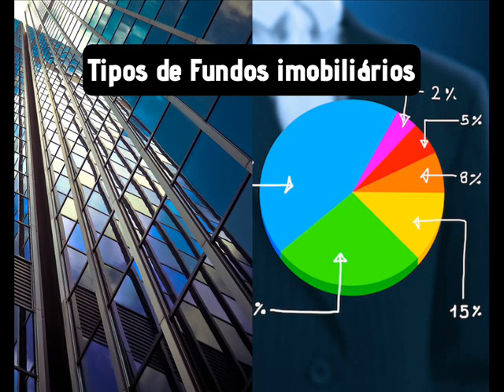Tipos de fundo imobiliários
Lançaremos uma serie de vídeos narrados com o  tema de fundos de Investimentos, o que vocês iram ouvir agora é uma seleção de Fundos Imobiliários.
Explicando passo a passo o que são fundos imobiliários.
e mostrando que qualquer um pode sim, viver de renda extra ate chegar na sua independente financeira.
Continue incentivando nosso trabalho , compartilhando, comentando e dando like.